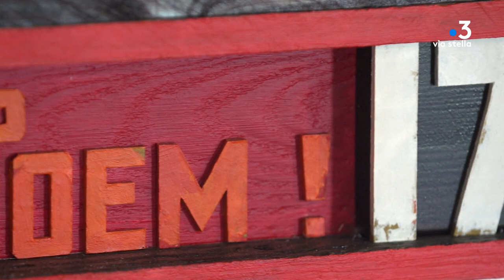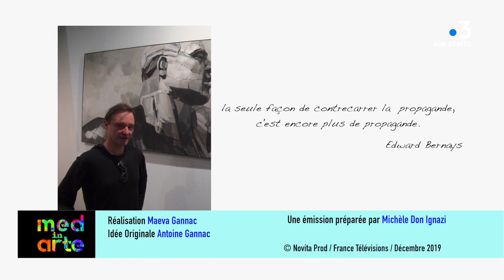MED IN ARTE AVEC SERGE MICHELI